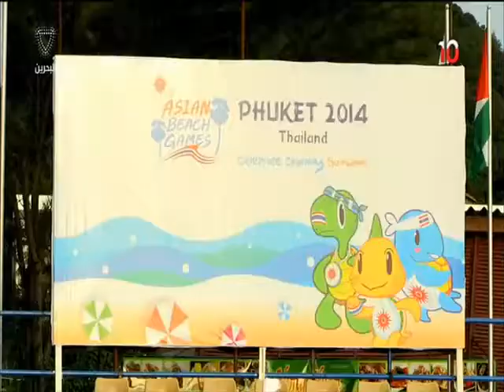البحرين :نشرة الثالثة الرياضية 12-11-2014